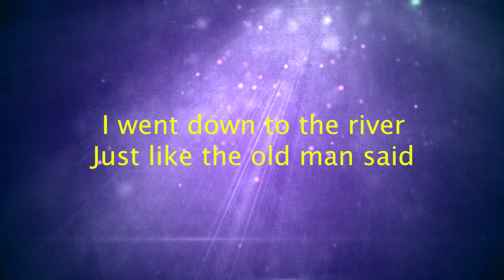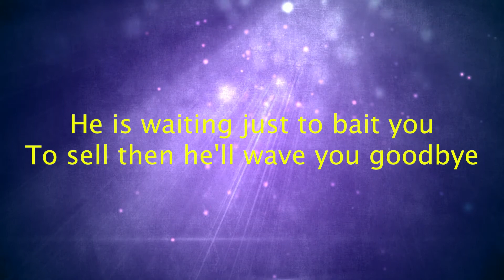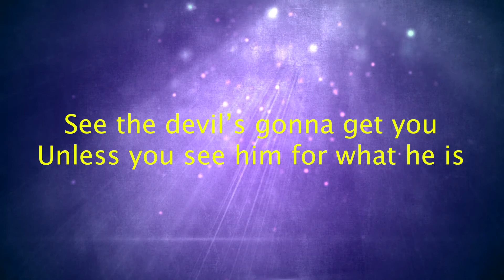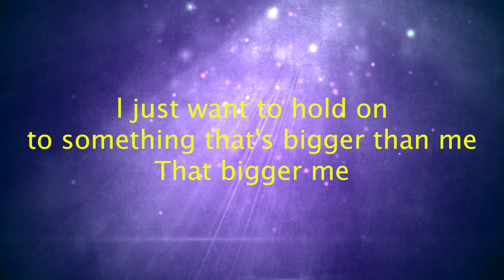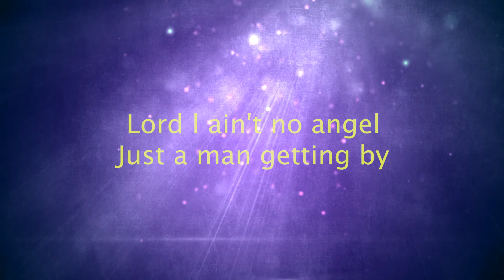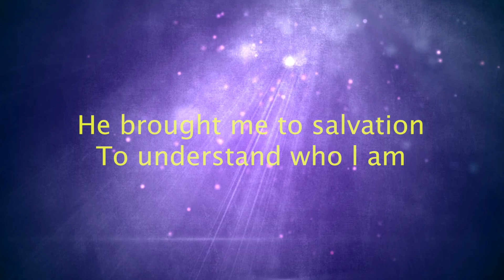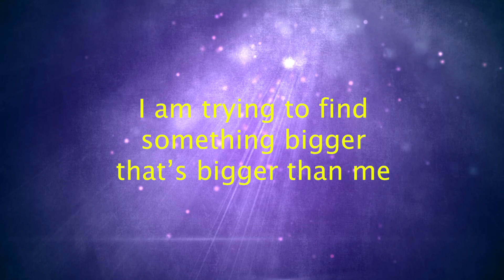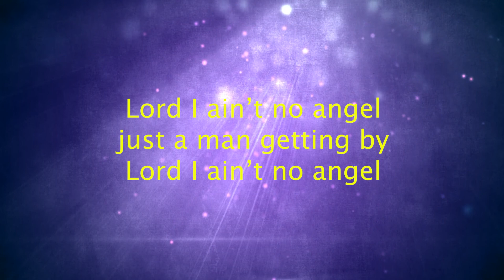No Angel wVocals // United By Faith // Faith Charters Music Ministry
Mark wrote No Angel as a testimony to his journey to God and America, late in his life. Mark had been neutral about Christ and God for most of his life. Believing the psychological explanation that it was merely wish fulfillment and social control.  Mark moved to North Carolina America at the age of 54. It was in a small North Carolina Church that Mark finally understood the meaning of Christ's message, but more importantly understood the reality of Gods existence. He was hit with a powerful force and realization. An emotional and deeply moving sense of belonging and the Grace and acceptance of God the father, and Christ the Son's example to us. But this came after a few years of deeply troubled and difficult challenges. Including at one point the consideration of taking his own life, when he lost everything important in his life, through death and betrayal. Of making bad decisions and following and being with negative and  destructive people and behaviours. Deliverance came powerfully through God's Grace and message of forgiveness, through the Gospel music of an African American people who had suffered and known loss but embraced God's message and love and the people who where touched by the Holy Spirit. Mark knew the shame and guilt of having danced with the devil. But then discovered the power of redemption and forgiveness that comes through a relationship with the Lord. It also acknowledged how our ego can get in the way of knowing and accepting God as his did. Despite a successful career in British local Government, after his retirement Mark's spiritual awakening lead him to the realization that we are all just ordinary people, trying to find way through life and meaning and purpose. Some find it in their work, some in their possessions and wealth, some in hobbies or daily routines or other people. We all need to have a sense of order and control in our lives. That this quest for meaning and purpose, leads us to the ultimate conclusion that it is unknowable, and with that realization, we find it and find God. For if we don't and can't know, He does and His way leads us to that knowledge.
The site contains our original songs sung by both Mark and Pat. We hope you enjoy it. We love to sing to God's glory and to spread the word of His blessings and joy.
Verse 1

I went down to the river
Just like the old man said
But l failed and l got caught up instead

You see devil's gonna get you
Gonna take you for a ride, yes he is
He is waiting just to bait you
To sell, then his gonna wave you goodbye

Chorus

Lord l ain't not angel. ( Pat High and Low Harmony)
Just a man getting by
No l ain't no angel
I'm just an ordinary guy

Verse 2

Came across the ocean
Like many of my kin, yes I did
Came in search of freedom
But instead, got caught up with him

Devils gonna get you
Unless you see him for what he is
Love and trust the Father
And you take, from only what is His

Chorus

Lord l ain't no angel
No I'm just an ordinary guy

(Pat High and Low Harmony and singing no angel)

(Mark ad lib)
Just ordinary guy
Just an guy
Trying to get by
Just ordinary guy

I just want to hold on
To God's eternity
l just want to hold on
To something that's bigger. That bigger me

Chorus

Lord l ain't not angel
Just and ordinary guy

Verse

Walked into a church
North Carolina USA
That's where I met the Holy Spirit
And he picked me up and he carried me away

He brought me to salvation
To understand who l am
To forgive and understand me
l am, an ordinary man

Chorus

No Angel. (ad lib out)